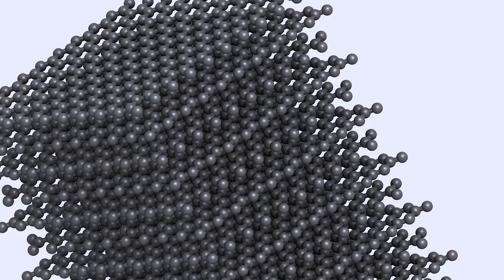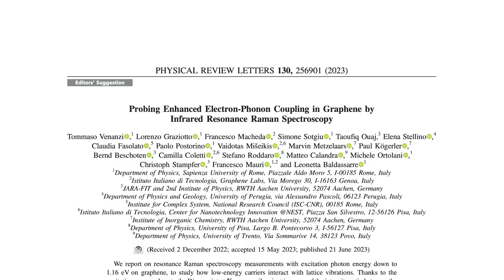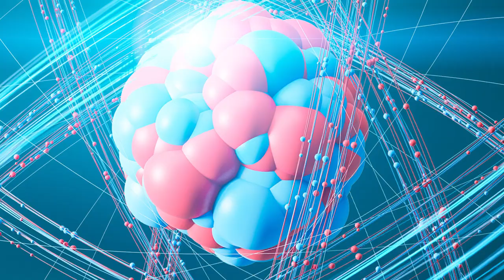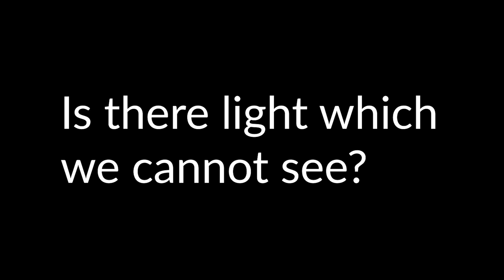Il segreto del GRAFENE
We have added a new piece of the puzzle in understanding this incredible material.

Lev Landau's argument can be found in "Landau, Lifshitz. Statistical Physics. Volume 5. (1980)"